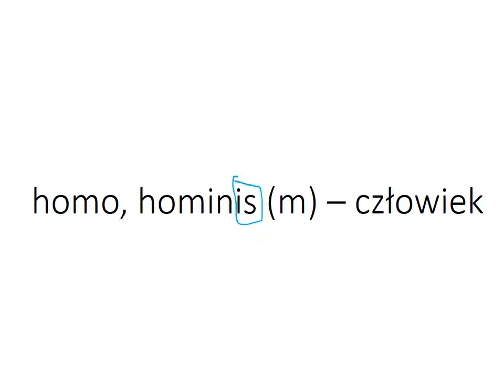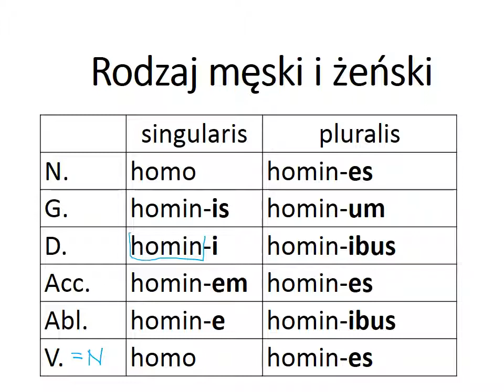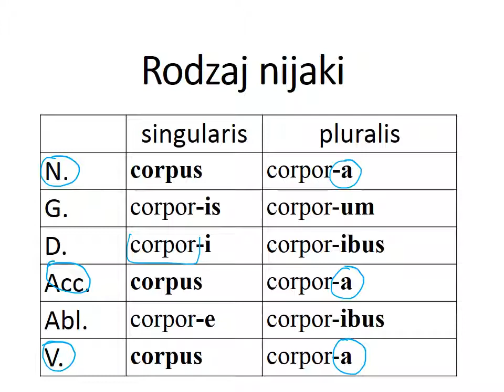ppt 20 04